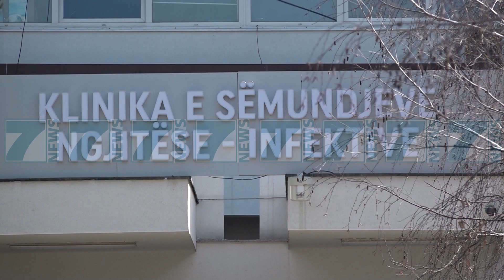SHTOHEN VIKTIMAT NE BALLKAN, RRITEN TE INFEKTUARIT ME COVID 19 - News, Lajme - Kanali 7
Bilanci i viktimave të koronavirusit në Ballkan është rënduar. Një 65-vjeçar ka nderruar jetë në Kosovë pas një arresti kardiak, ndërsa ishte i prekur nga Covid-19. Ndërkohë në Maqedoninë e Veriut numri i përgjithshem i atyre që e kanë humbur betejën me sëmundjen ka shkuar ne 26.